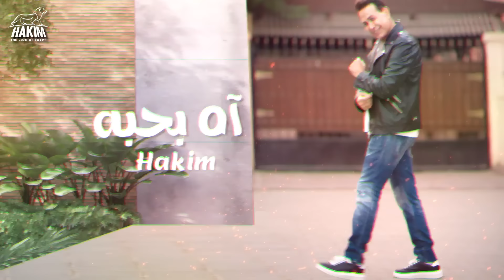Hakim - Ah Bahebo Official Lyrics Video 2022 l حكيم - اه بحبه - الفيديو الرسمى 2022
كلمات: مصطفي حسن
ألحان: محمد عبد المنعم
توزيع: باسم منير
مكساچ: م/أحمد جودة
الماستر: م/أمير محروس
منتج فني: فايز عزيز

كلمات الأغنية:
قال أسيبه قال .. والله ما أسيبه
قال أسيبه قال .. لازم أبقي حبيبه

آه بحبه ..آه بحبه
حبيبي وبحبه .. آه بحبه

ده حبيبي وبحبه .. آه بحبه

أنت جميل قوي .. أنت عسل قوي

أنت جميل .. أنت عسل
حلو ومستوي

نفسي أخدك في حضني
بصريح العبارة

يا جايبني وصايدني
من غير طعم وصنارة

بصريح العبارة

تعبان وفي أيديك الدوا
ياعالي فوق المستوي

أنا قلبي من الأخر أستوي .. خد بس أقولك
يا أصيل يا أصلي  يا متأصل
معمول عشاني و متفصل

اسيبك إيه مهما ها يحصل .. أنا مش هاحلك

حلو ومستوي

نفسي أخدك في حضني .. بصريح العبارة

ولا شوفت زيك والله
يا معجزة وصنع إلاهي

أنت الأمر وأنت الناهي
أنا مش هاعارضك

تعبتني عملتلي خايله
ياللي جمالك إيده طايله

يعني ماكفكش محايله .. واقع في عرضك

مش هسيبه وبحبه .. آه بحبه